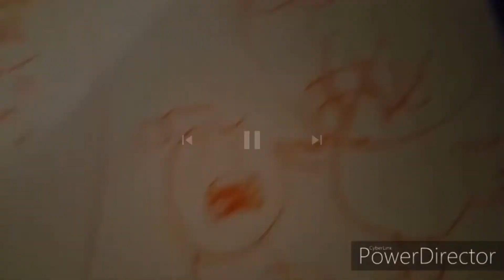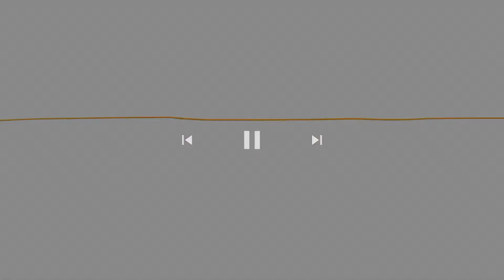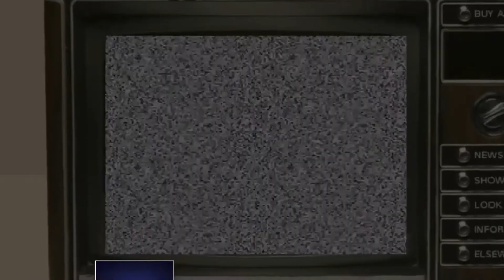PCS part 3